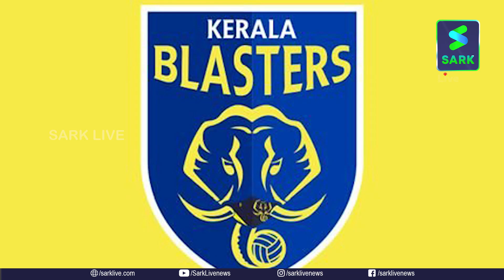തിരുവോണനാളിൽ തല കുനിച്ച് മടങ്ങി മഞ്ഞപ്പട; കേരളാ ബ്ലാസ്റ്റേഴ്‌സിന്റെ നിറം മങ്ങിയ പ്രകടനം| Sark Live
തിരുവോണനാളിൽ തല കുനിച്ച് മടങ്ങി മഞ്ഞപ്പട; കേരളാ ബ്ലാസ്റ്റേഴ്‌സിന്റെ നിറം മങ്ങിയ പ്രകടനം